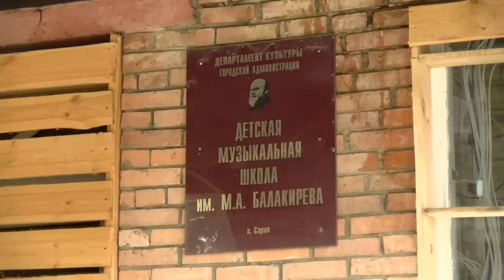Когда закончат ремонт Детской музыкальной школы?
Капитальный ремонт Детской музыкальной школы им. Балакирева должны были закончить 20 августа. Спустя месяц работы продолжаются. Кроме того, при демонтаже кровли затопило третий этаж здания. Почему подрядчик не уложился в срок и когда ученики школы вернутся к обычному расписанию занятий?